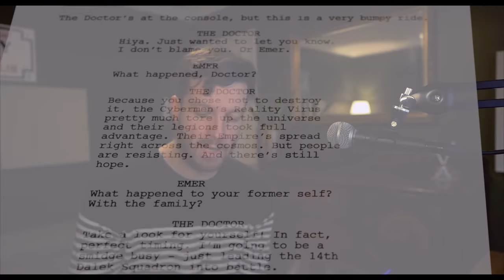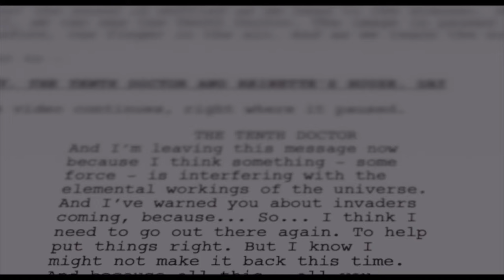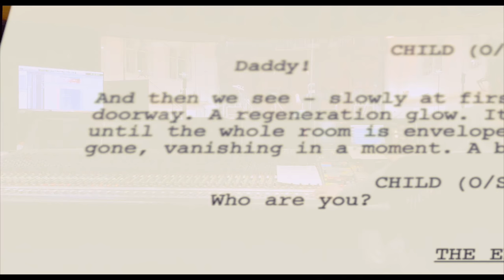Why some of the music for Doctor Who: The Edge of Reality is NOT in the game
Game dev is hard. That's the short version. But here's a bit more on what got cut from the game, and how it might have ended up...
- and also on Bandcamp if you're feeling generous (they are much more artist-friendly with their revenue splits)
@rjwilx on Twitter and Instagram